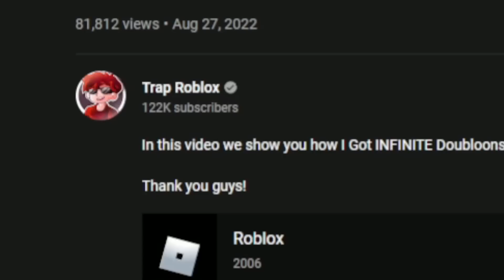I Got Infinite Diamonds With The Farmer In Roblox Bedwars...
In this video we show you how I Got Infinite Diamonds With The Farmer in Roblox Bedwars!